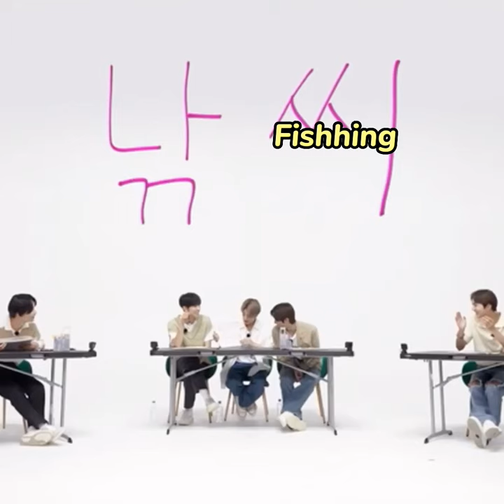Jake and his struggles with the Korean language 🤣